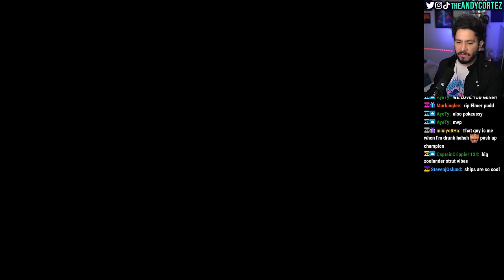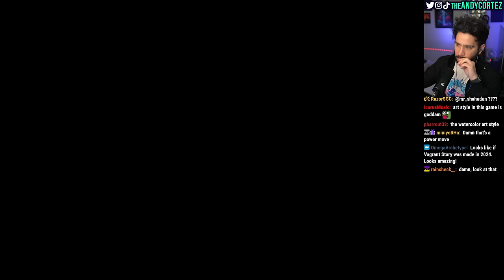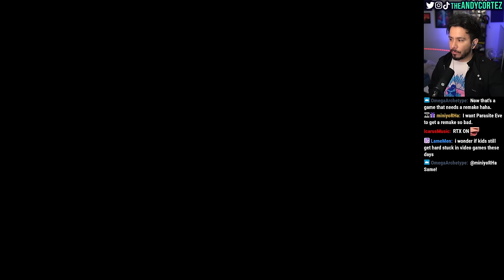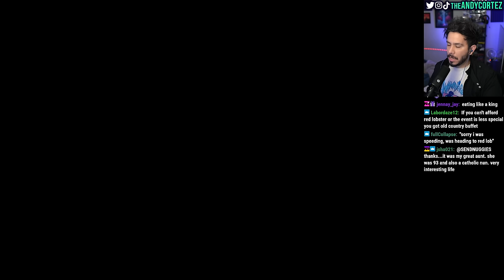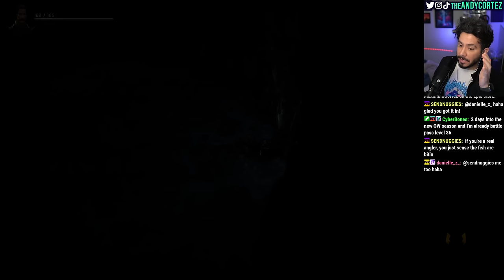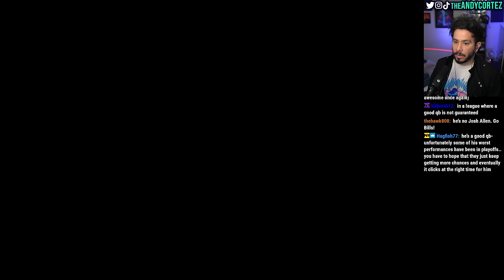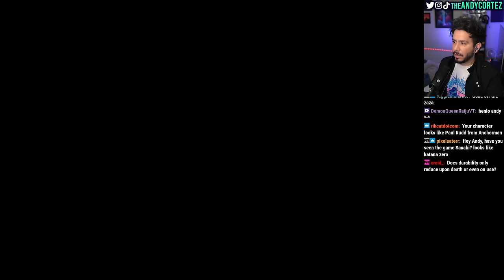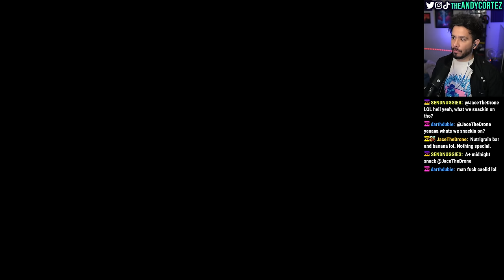No Rest for the Wicked is AMAZING so far ( PC Gameplay RTX 4090 )